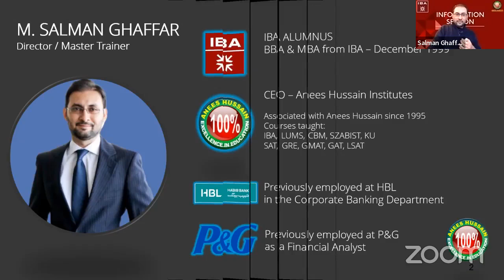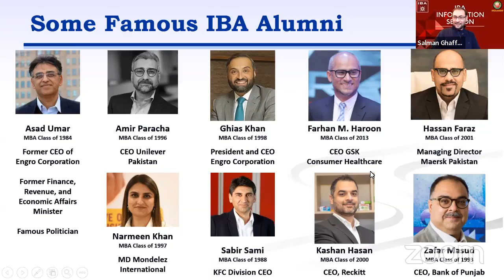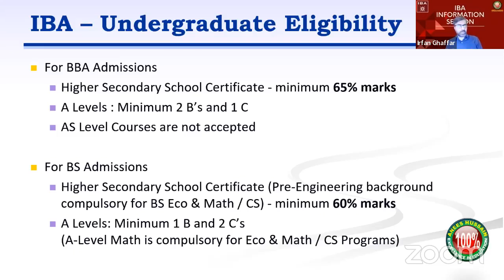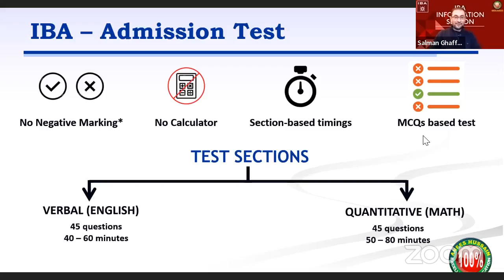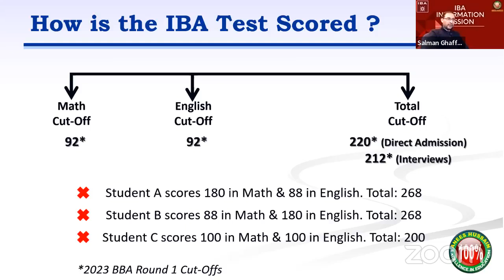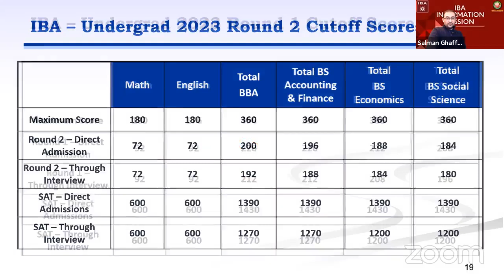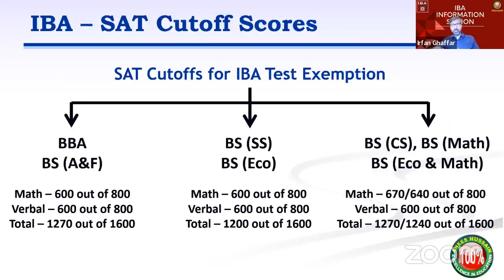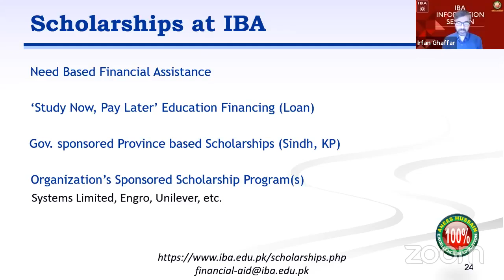Anees Hussain - IBA 2024 - Live Session 29 Oct 2023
Learn about why IBA is one of the best universities for a Business Degree, and how we can help you secure an admission to IBA